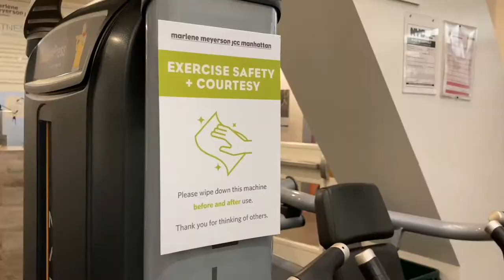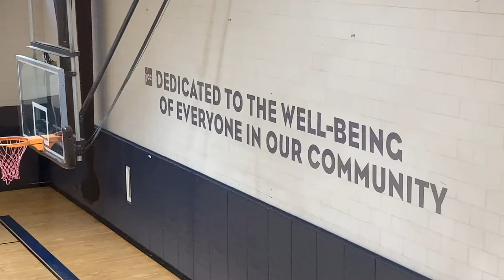JCC Health Club Membership Benefits 2022.